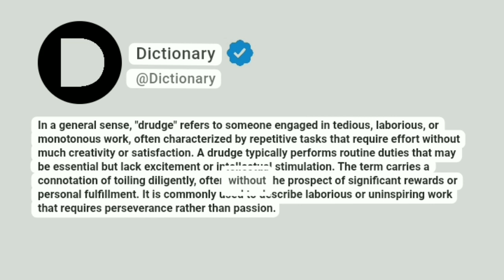Drudge Meaning In English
In a general sense, "drudge" refers to someone engaged in tedious, laborious, or monotonous work, often characterized by repetitive tasks that require effort without much creativity or satisfaction. A drudge typically performs routine duties that may be essential but lack excitement or intellectual stimulation. The term carries a connotation of toiling diligently, often without the prospect of significant rewards or personal fulfillment. It is commonly used to describe laborious or uninspiring work that requires perseverance rather than passion.